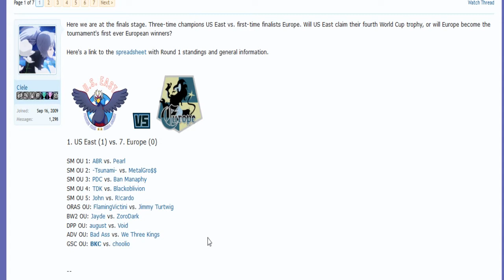The World Cup of Pokémon XII-Finals: Jayde vs ZoroDark (BW OU) w/Posho